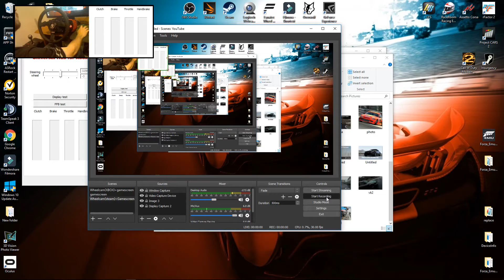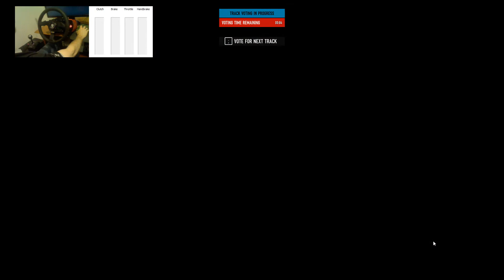Forza 7 Drifting Online 900 degrees